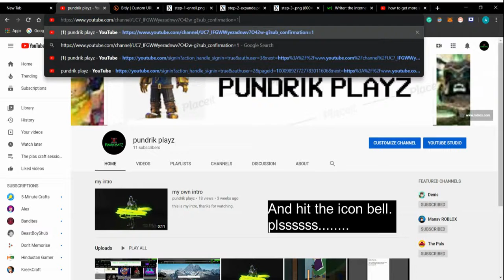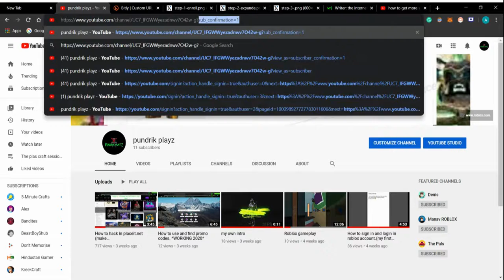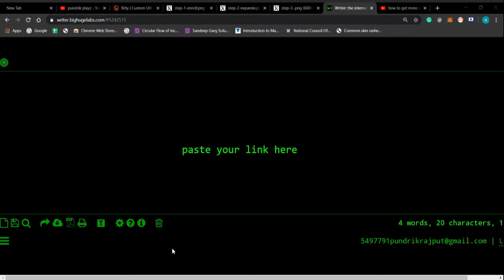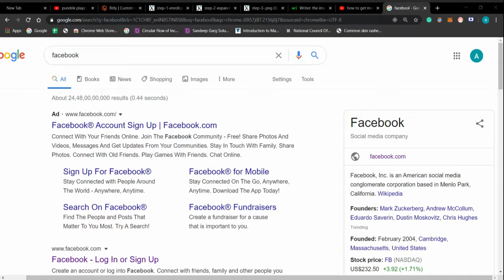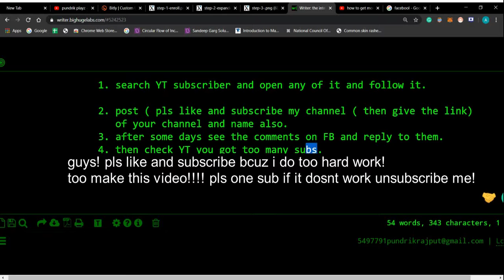How 3 steps give you so many subscribers| How To Increase and gain Subscribers on YouTube.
my 1fav YT  is denis daily.
my 2fav YT is kreekcraft.
my fav YT group is the pals.